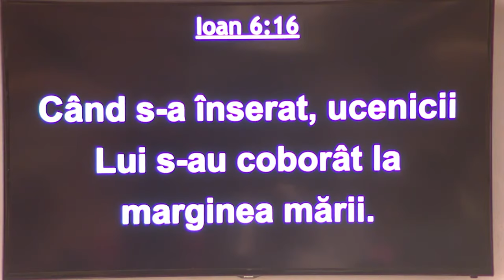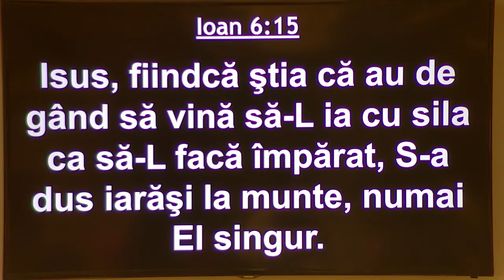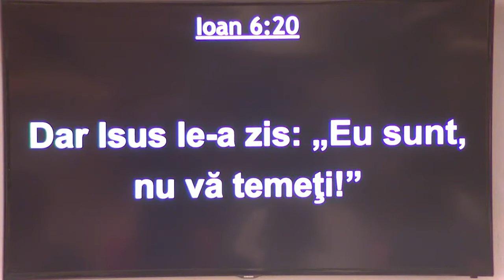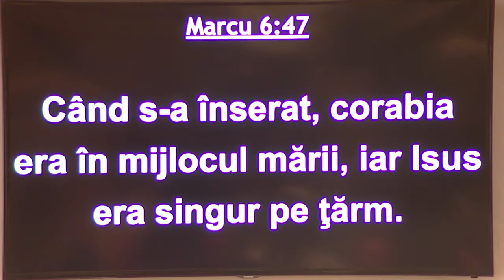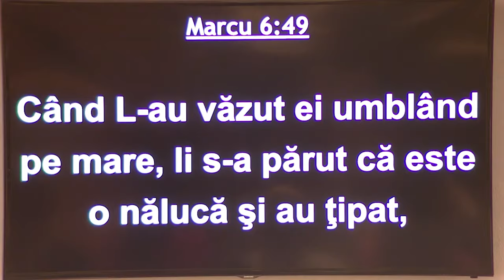Adi Mocan - În ciuda aparențelor, Dumnezeu este cu noi! (sesiunea 2)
Biserica Eben-Ezer Dobric - mesaj de încurajare și zidire spirituală, rostit de pastorul Adi Mocan, în data de 28 decembrie 2023. Predici pentru vremuri grele